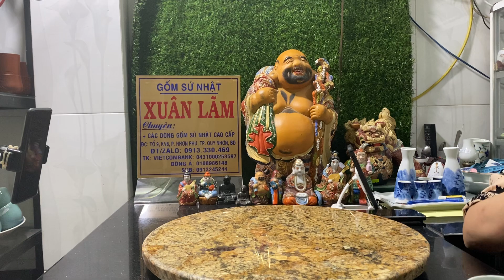Gốm Nhật ngày 19.4.2023 lúc 12h ĐT Zalo 0913330469